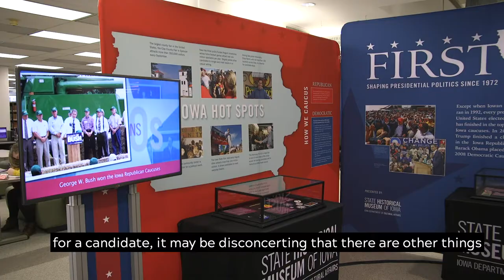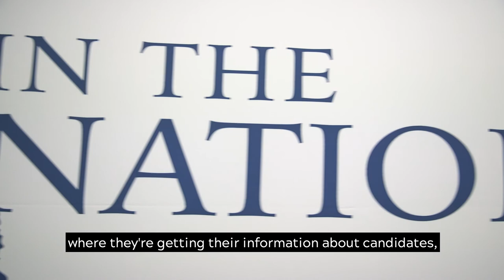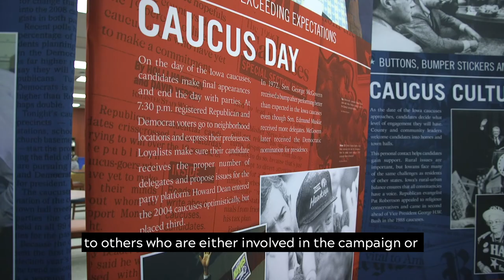University of Northern Iowa holds mock caucuses in 2020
University of Northern Iowa professors are looking to engage UNI students in mock caucuses to prepare them for the real event in Iowa set for Feb. 3, 2020.  The community is welcome to join other Panthers in the Maucker Union Ballrooms 7 p.m. Jan. 27.